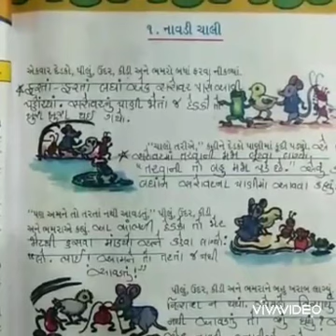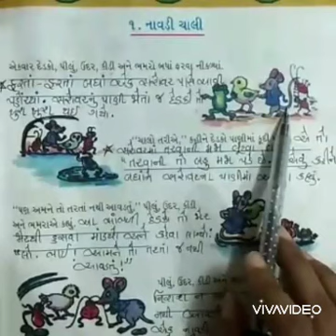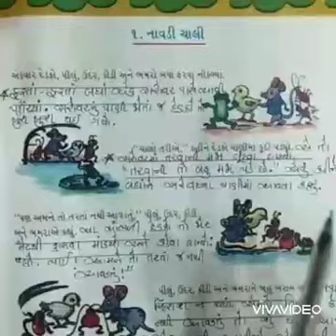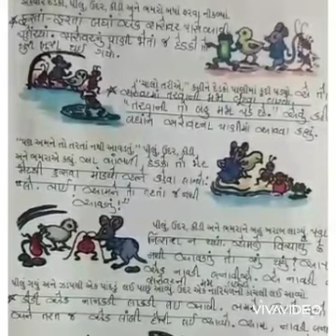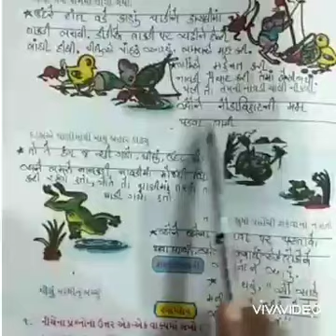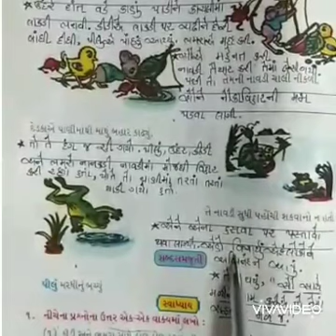Navadi chali // STD 6 // Gujarati